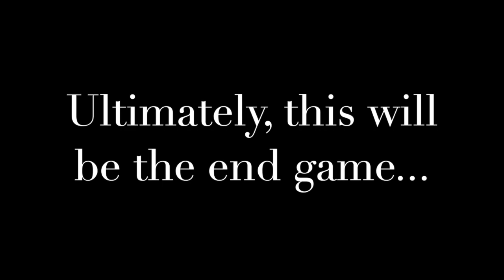Monstore Garages, Palm Springs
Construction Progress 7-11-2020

Despite my particularly silly video this week, it only goes to show just how giddy we all are now that the electrical has been installed. The installation started on Tuesday, and they worked all night long, (due mainly to having to shut off the electrical service to the entire street.) The work continued for the following two days. Now, we are pretty much 100% energized.

Starting on Monday, the fire alarm and CCTV camera people move in. Now that we have electrical, they can complete their work. They will be onsite for about 4 days. At about the same time, the gate people will move in to complete the stainless-steel panels on the security / entrance gate.  Finally, the landscapers will move in to repair the landscaping from the electrical installation.

Work continues on the doors and final adjustments and replacement of some of the panels damaged during construction are being done now. We will be applying for our Occupancy Permit in about two weeks. Once we see clear sailing ahead, we will begin the process of sending out sales contracts and closing escrows. You will have plenty of advance notice for the highly anticipated closing of the first phase of construction.

BTW, now would be a good time to start scheduling the installation of mezzanines, epoxy floors and bathroom construction. for vendor contact